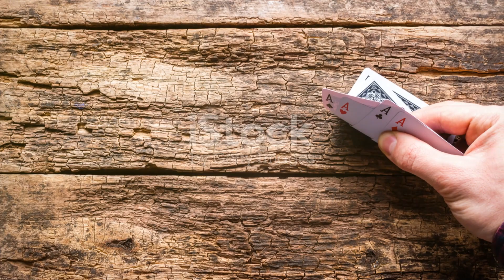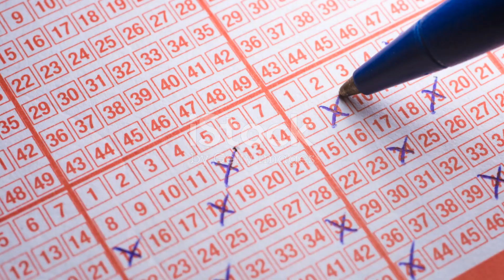Mastering the Casino - A Winning Strategy - french